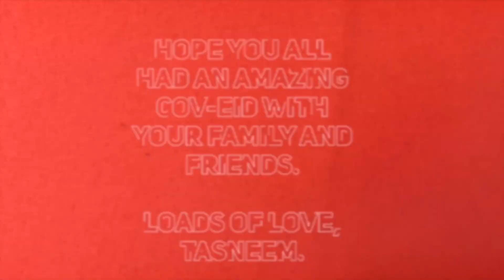How messy was my COV-EID | away from home | Day Vlog | Tee's Behind The Scenes | Tasneem Al Farsy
my eid day vlog